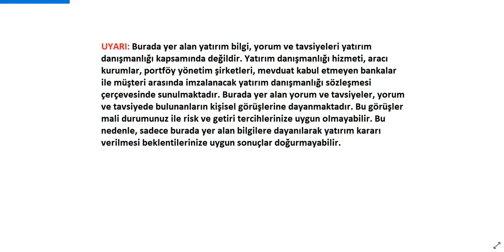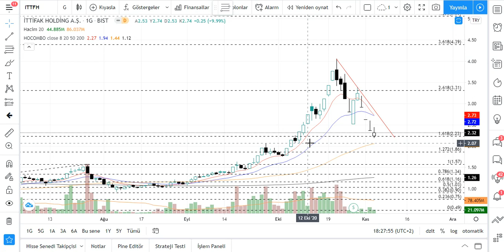ITTIFAK Teknik Analiz ve Hisse Yorumu 4 Kasım 20